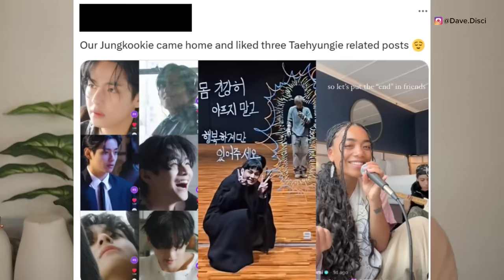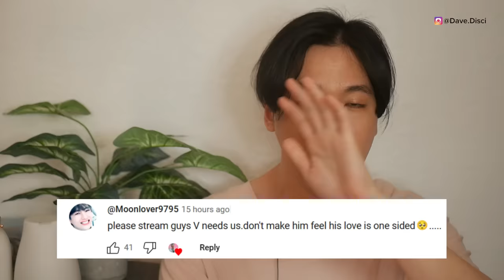Military Reports JKs DEPRESSED! JK REMOVES NEW TIKTOK, Him Missing His LOVER?(rumor) BAD CLIP TRENDS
Hey Dumplings, today I want to get into more Kpop news specifically more BTS news. I want to get into potentially Jung Kook reporting that he is depressed. I want to get into Jung Kook's post not being visible and him rumored to be missing a lover. We also have a clip that people are saying might be damaging.

0:00 Table of Contents
0:25 Clip That Might Be Damaging
4:00 Is Jung Kook Depressed?
6:00 Jung Kook Missing His Lover?
8:38 What You Can Do Next To Support

Learn Korean!